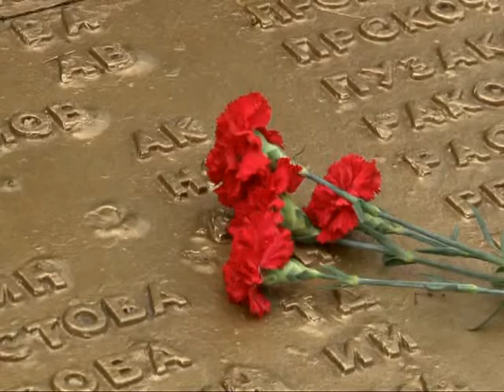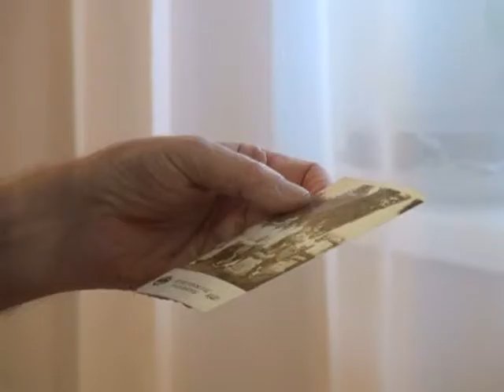В память о жертвах блокадного Ленинграда